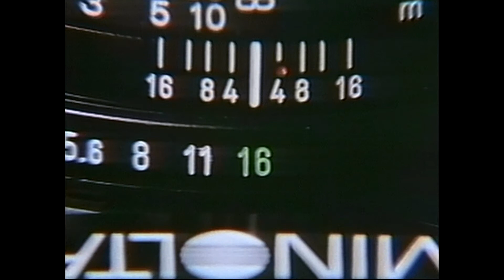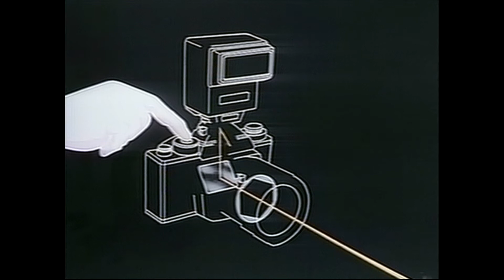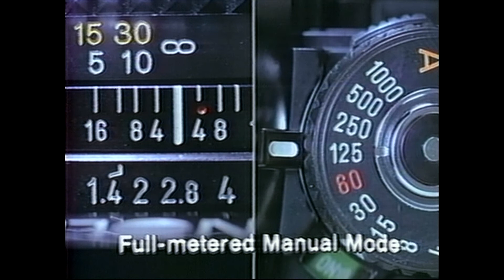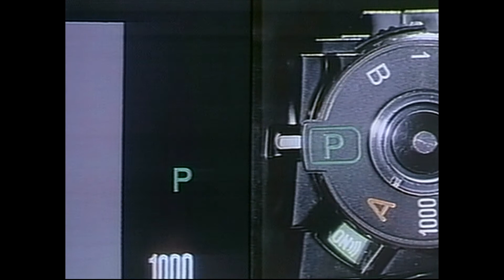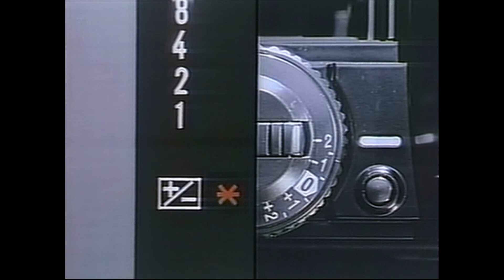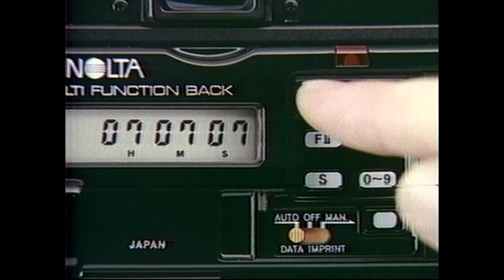Minolta X 700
Eine Produktion von 1985. Minolta-Video zur Markteinführung der Kamera Minolta X-700. Die Vorzüge des Minolta-Programm-System, MPS werden vorgestellt. Quellenmaterial: U-Matic LB.
Die Firma quality-copy.de hat auch dieses Video für mich digital optimiert, d.h. Filmkorn und Video-Rauschverminderung, de-interlacing und upscaling auf Full-HD. Das Ganze wurde mit einer aufwändigen Hardware in Echtzeit gemacht. Vielen Dank dafür!